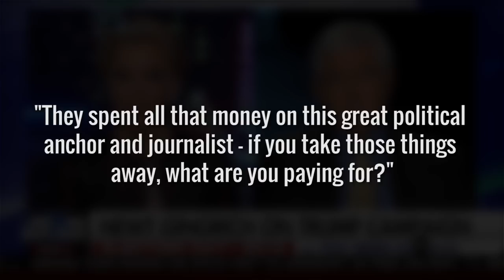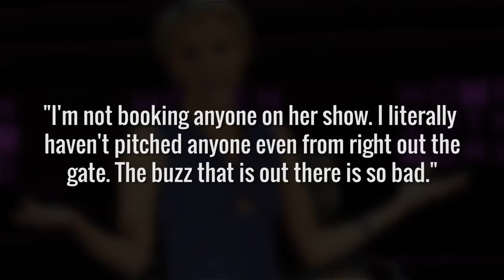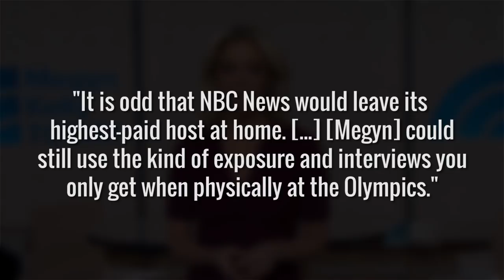Why Megyn Kelly's Show Is Failing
Despite being an anchor on a conservative news network, Megyn Kelly earned a fair bit of sympathy from people all over the political spectrum due to both the sexual harassment scandals at FOX News and sexist comments Donald Trump made about her on the 2016 campaign trail. However, it doesn’t seem like Kelly is cashing in on her goodwill, as her new NBC talk show is floundering.

Despite re-arranging their daytime schedule and shelling out millions of dollars to get Kelly on their network, NBC may already be regretting their decision, as her talk show got off to a rocky start literally from day one. Let’s take a look at why Megyn Kelly’s show is failing.

Done with politics | 0:00
Debra's diss | 1:17
Feud with Fonda | 1:55
Publicists staying away | 2:44
Toxic work environment | 3:30
Shunning Megyn? | 4:04